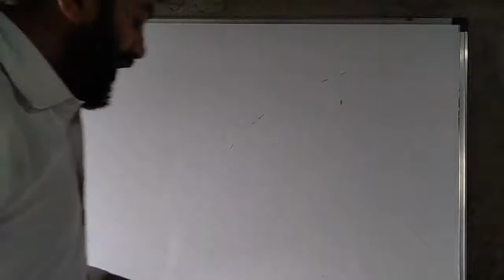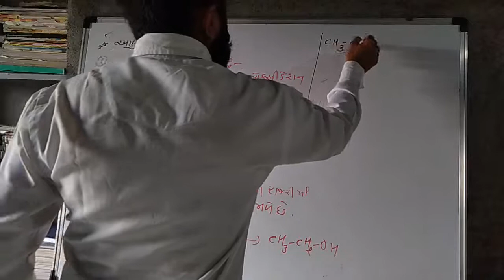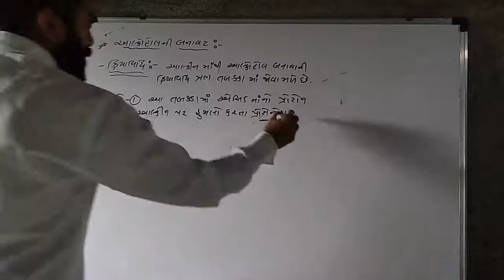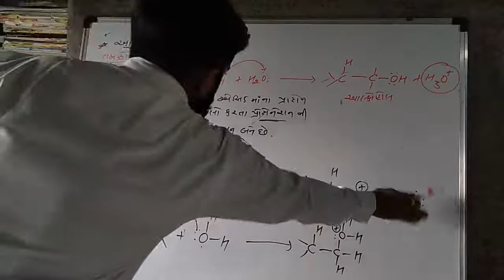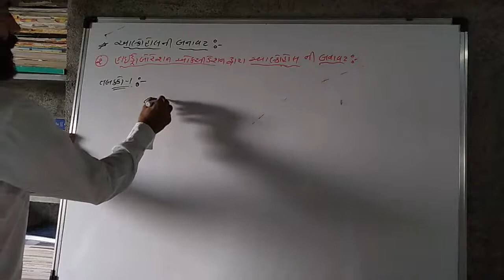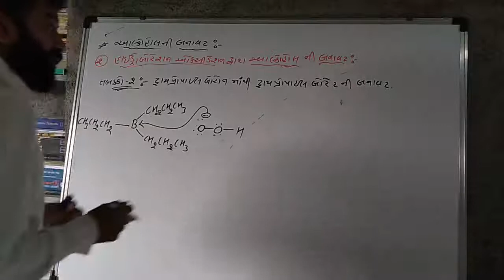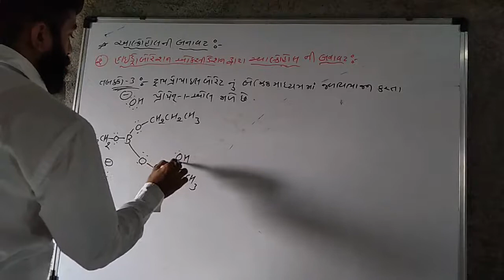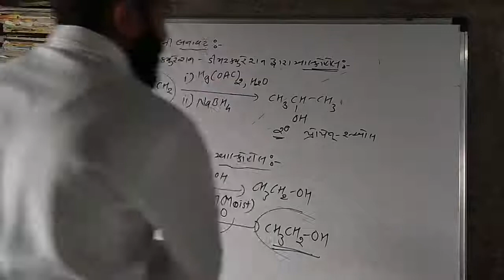L-3|std-12|chap-11 Alcohol,Phenol,Ether|Formation of Alcohol from alkene|JEE-NEET-GUJCET|By VINODSIR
SOS

આલ્કિન માથી આલ્કોહોલ ની બનાવટ
In gujrati